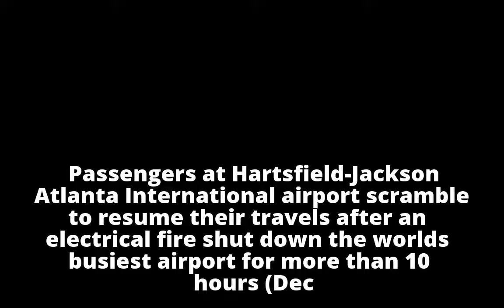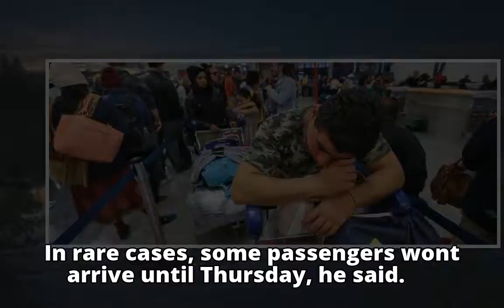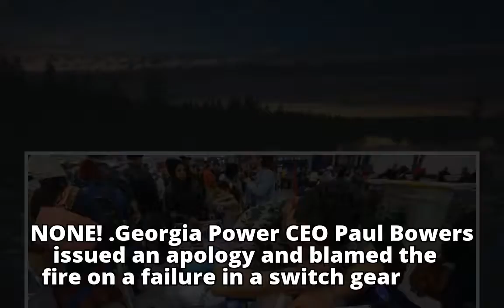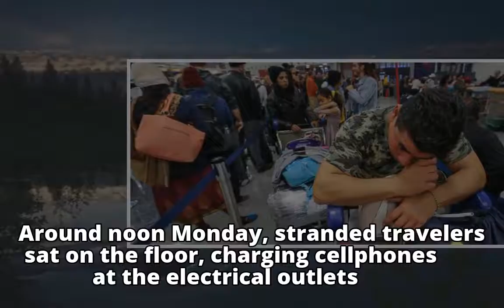Airlines inch back to normal flow after Atlanta airport fire